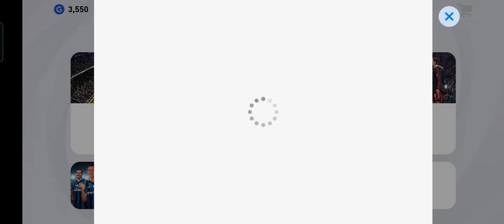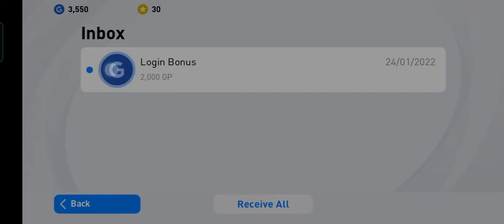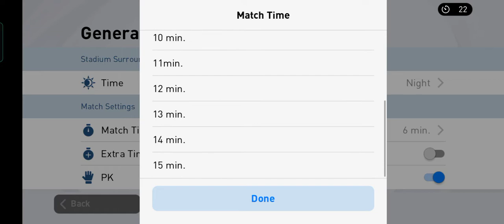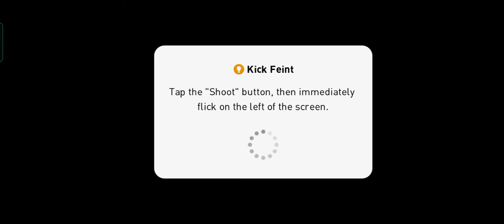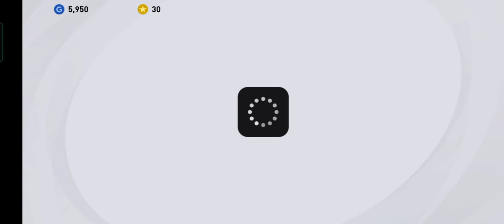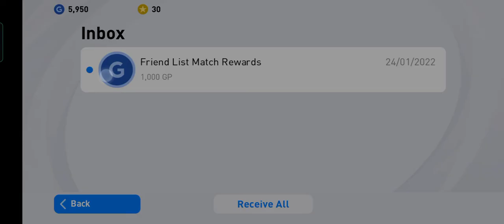lakshman is back 😀😀